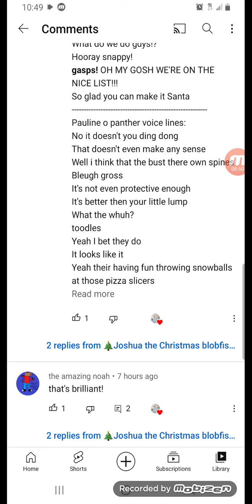Pauline's voice lines For @joshthehammerheadshark7350 💝💝